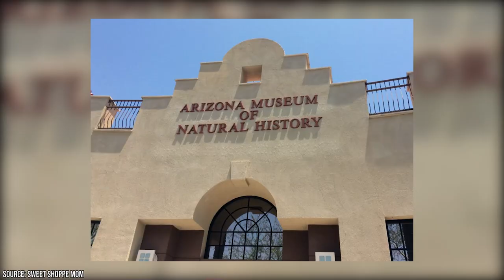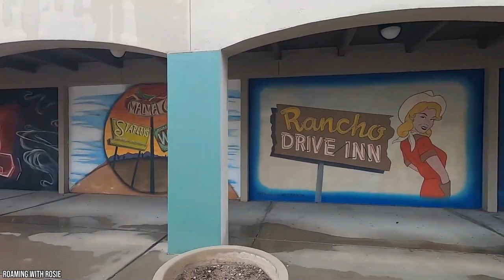Best Things to Do in Mesa, Arizona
The snowbirds' annual migration south to warmer climates and more sunshine makes Arizona a popular wintertime destination. However, Mesa, Arizona, still has lots of exciting activities to offer, especially throughout the summer. Mesa, Arizona, is a beautiful city that not many people know about despite being the third largest in the state behind Phoenix and Tucson. The city is a treasure trove of one-of-a-kind attractions, including museums, parks, and a wide variety of independently owned businesses and eateries. There is literally a lot more fun and adventures in Mesa than you can imagine or read about. From flawless Mexican meals to the best pizza shops and dessert locations, there is also more to delight your taste buds with.

00:00 - Intro
00:17 - Explore the Vast Usery Mountain Regional Park
00:54 - Try Prickly Pear Ice Cream At Topo
01:24 - See Vintage Warplanes at the Commemorative Air Force Museum
01:55 - Play it Cool At FatCats Mesa
02:31 - Check Out Local Artworks at Mesa Arts Center
03:15 - Ride the Historic Dolly Steamboat at Canyon Lake Marina
03:58 - Take a Breather at the Rose Garden
04:38 - Sample Restaurants Offering Authentic Mexican Cuisine
05:17 - Imagine Prehistoric Times at Arizona Museum of Natural History
06:07 - Admire the Public Art in Downtown Mesa
06:48 - Drive the Apache Trail through the Superstition Mountains
07:12 - Outro

On the list of best things to do in Mesa is taking a breather at the Rose Garden. A visit to the Rose Garden at Mesa Community College is in order if you're seeking the most peaceful location in Mesa. The city has a rose garden, as well as a botanical lab and a space for research. The Rose Garden is at its most beautiful in the spring and fall. When the roses are in full bloom, it makes for an absolutely stunning background for your Instagram images.

Another of the best things to do in Mesa is exploring the Vast Usery Mountain Regional Park. Weekends in Usery Mountain Regional Park are popular for hiking, off-road mountain biking, picnicking, and camping among Mesa, Phoenix, and Tucson residents. Suppose you're interested in outdoor activities; it's best to begin your exploration of Mesa with a trip to Usery Mountain Regional Park. There are more than 30 routes of varying difficulty that you and your family or friends can hike in this outdoor paradise.

For an absolute experience in Mesa, it is recommended you stay for at least a week as the list of fun things to do there will last you many weeks.